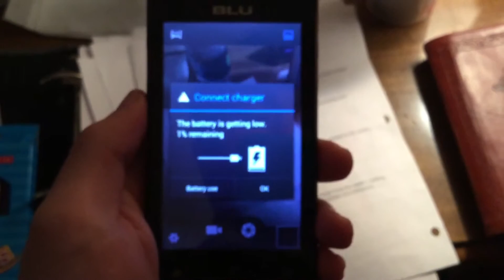More First World Problems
There's plenty of em' out there. plus I was board.
ENJOY!  :D